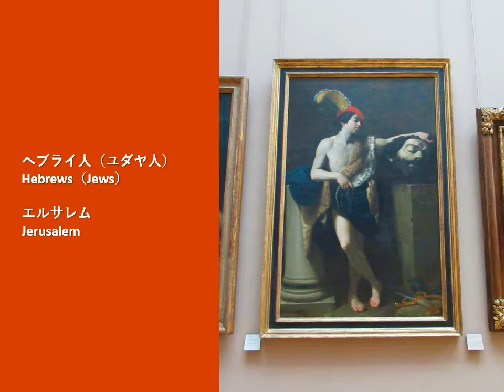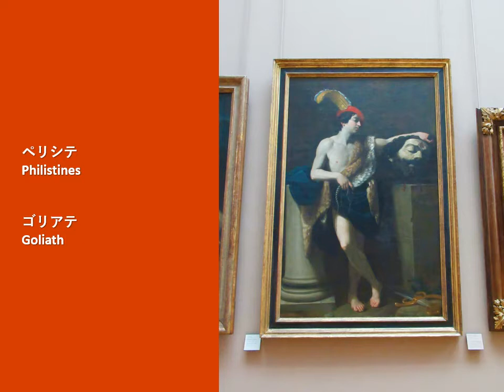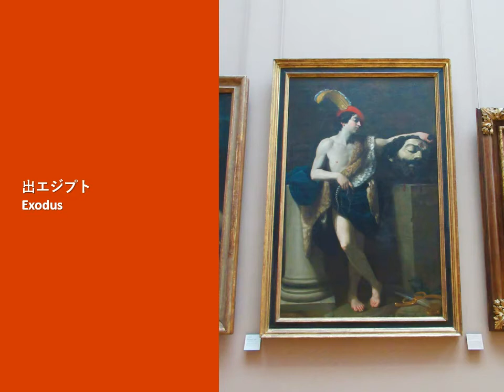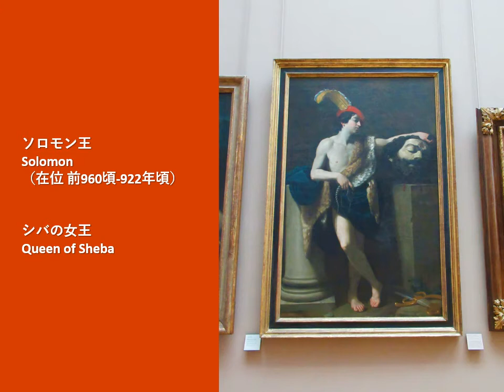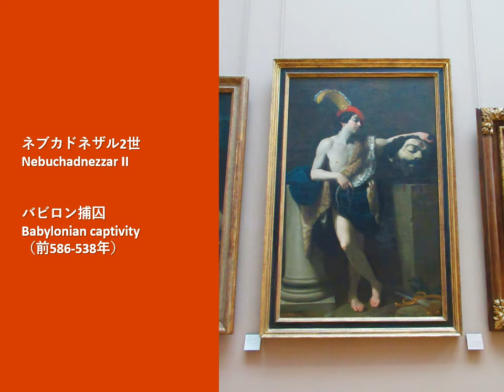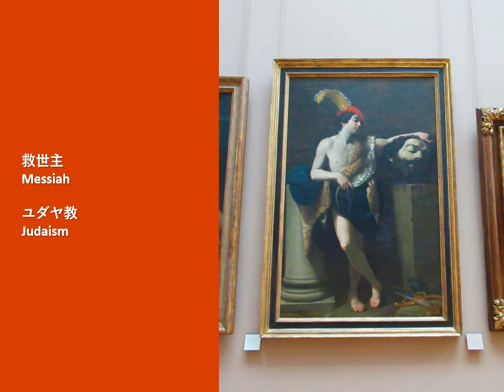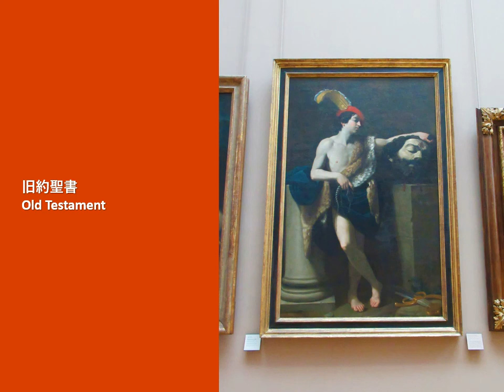まいこ先生編Vol.004 ヘブライ人とユダヤ教と旧約聖書